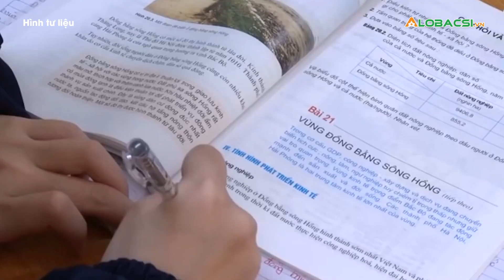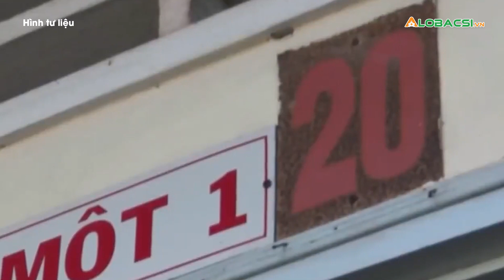Quy Định Về Cách Ly Học Sinh Là F1 Và Xử Trí Ca Mắc COVID-19 Khi Học Trực Tiếp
Quy trình xử trí khi phát hiện trường hợp mắc COVID-19 trong cơ sở giáo dục gồm 4 bước vừa được Bộ Y tế ban hành. Cùng với đó ngành Y tế đề nghị cơ sở giáo dục không bắt buộc tất cả các học sinh phải xét nghiệm COVID-19 trước khi trở lại trường học trực tiếp...

MỌI GÓP Ý XIN GỬI VỀ:
Hợp tác nội dung:  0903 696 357